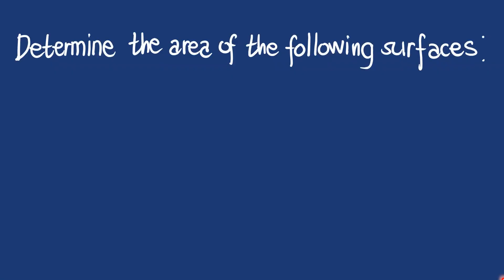[Math 23] Disc 2.7 Applications of Double Integrals (Part 2 of 3)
In this video, we use double integrals to compute the areas of the given parametric surfaces.